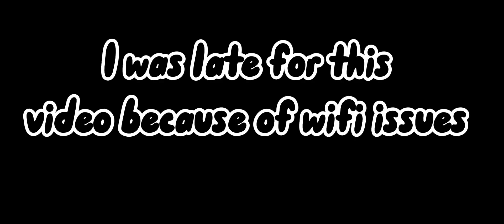Blockman go to bedwars free sword skin event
srry I was late for this video I had some wifi issues and now it's fixed. plz help me reach 1k subs